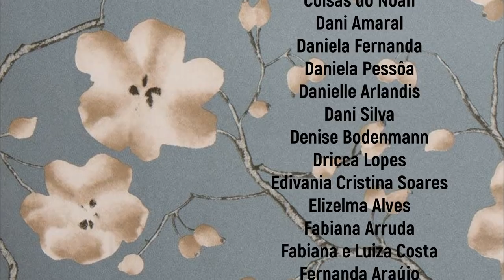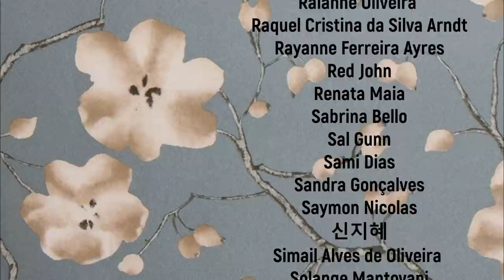Rebecca Coriam // Desaparecimentos [CC]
Esse vídeo está legendado!
00:00 Abertura
00:05 Introdução e Gatilhos
01:07 História